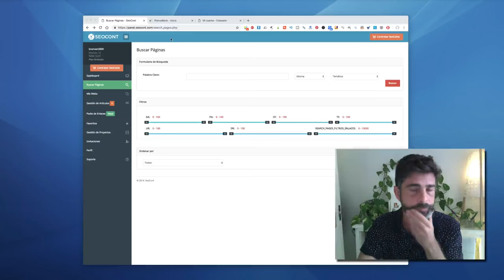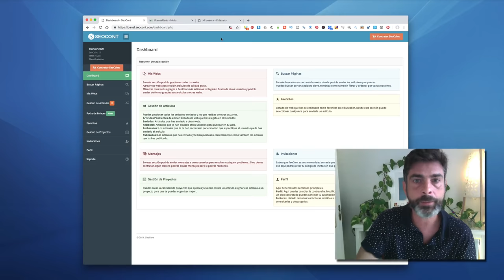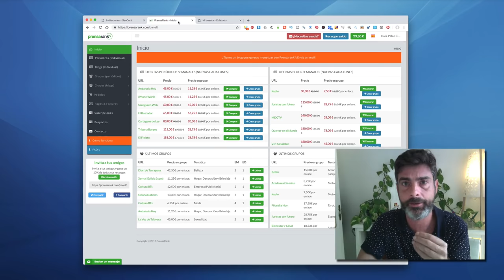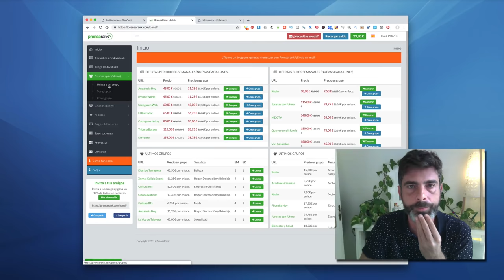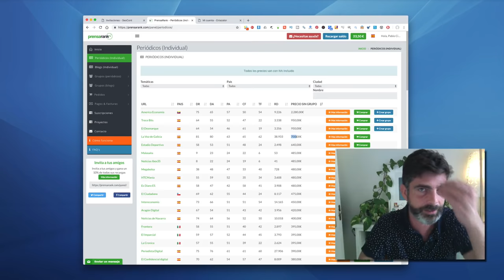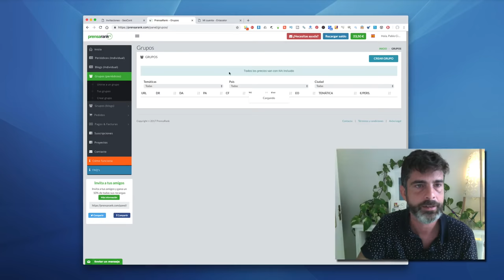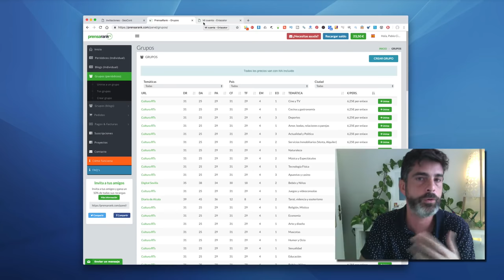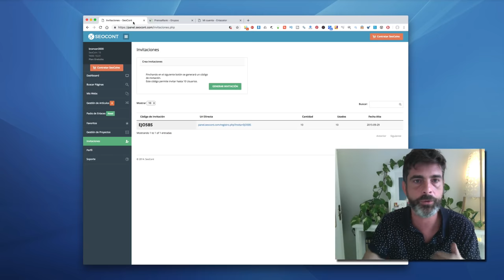Todo lo que necesitas saber y no te contaron sobre Backlinks en SEO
Todo sobre backlinks y seo
Mi experiencia personal ,
desde SEOCONT

También hablo de PBN

Tçecnicas para conseguir backlinks de calidad al mejor precio e incluso gratis
Los backlinks son enlaces seo , por si andas despistao